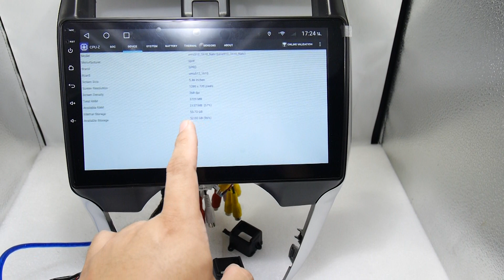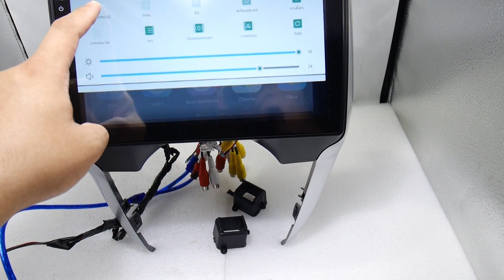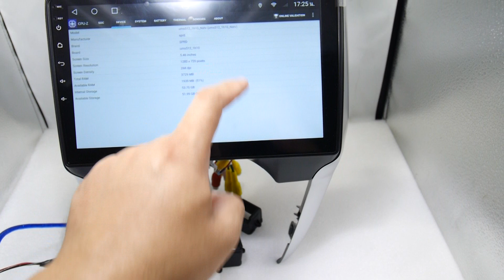จอ android Nissan March 17-21 TS10/7862 10นิ้ว 2cpu 8core 4+32/4+64/6+128 v10 dsp 4g wifi5g carplay